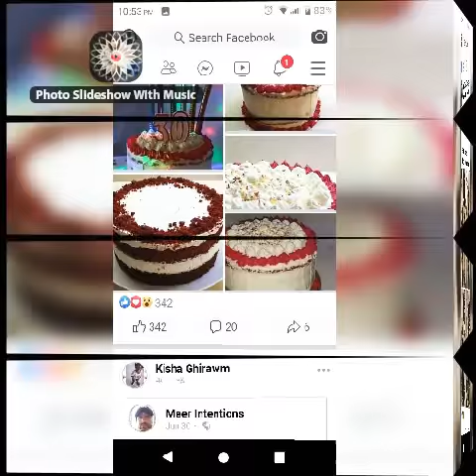Dobre brothers ❤️❤️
toyaaaly3 tiktok account